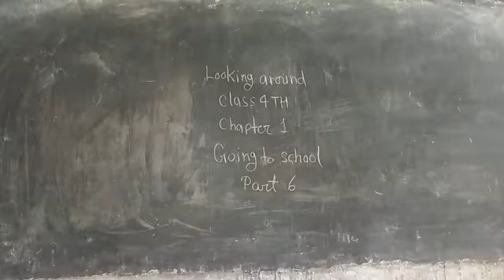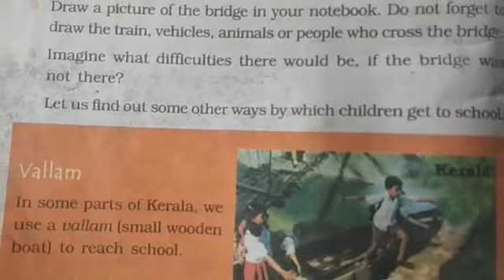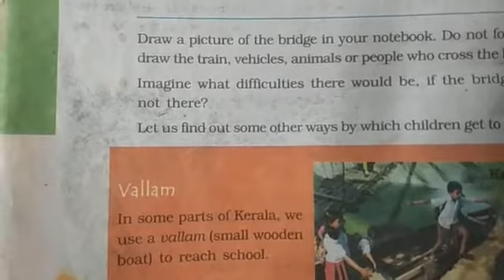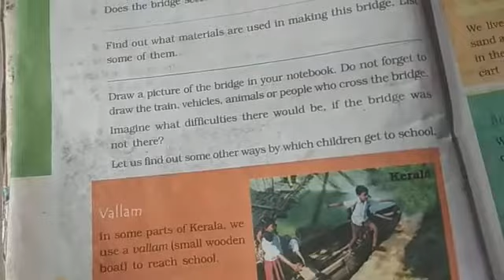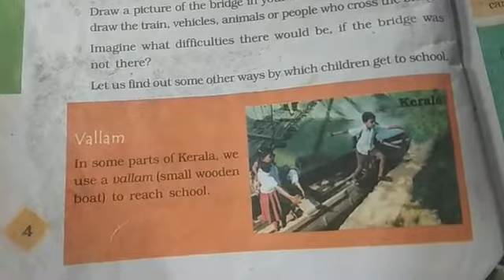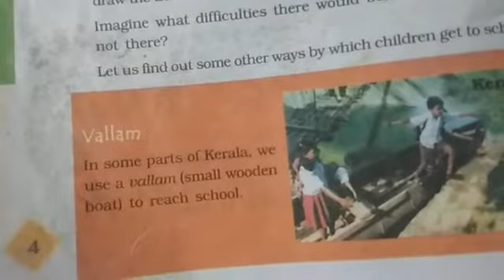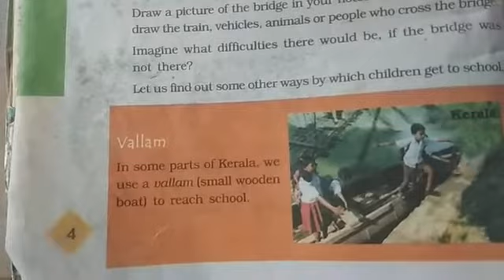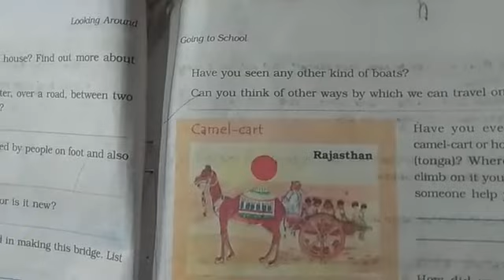Class 4th Looking Around chapter 1st Going to school part 6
chapter 1st Going to school part 6